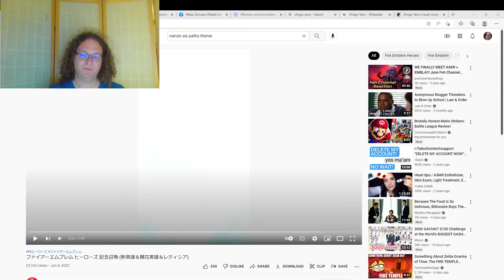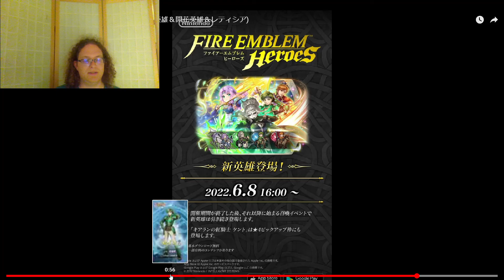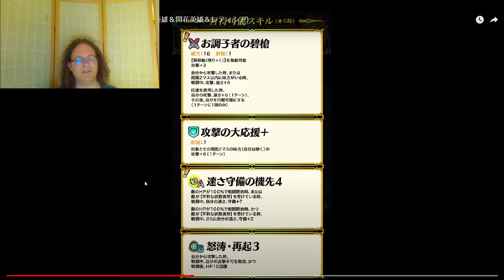ミッドポイント記念召喚について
最近出た記念召喚バナーについてを語ります。
今回は初めてサブタイトルを入れ込みしました。